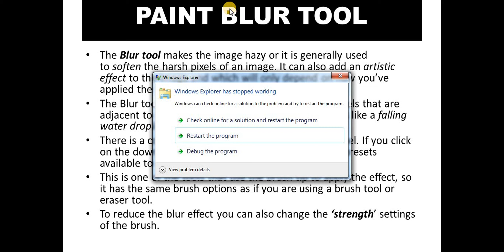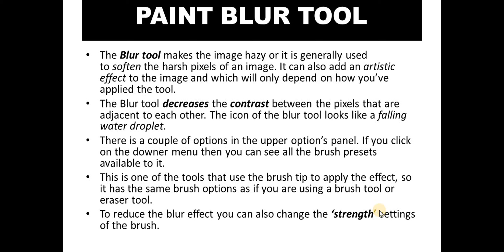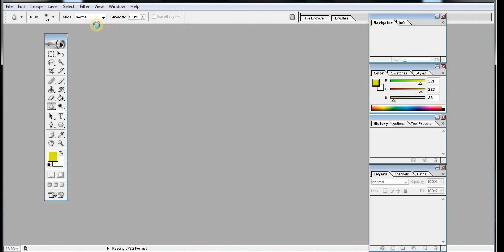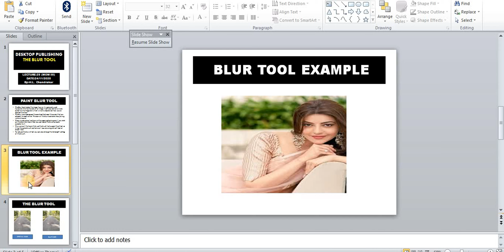LECTURE 29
DTP BY H.L. CHANDRAKAR